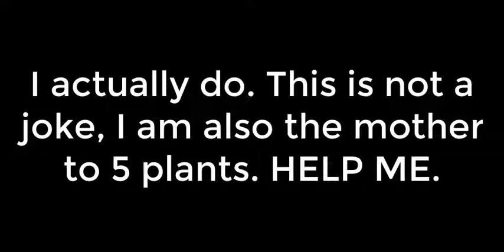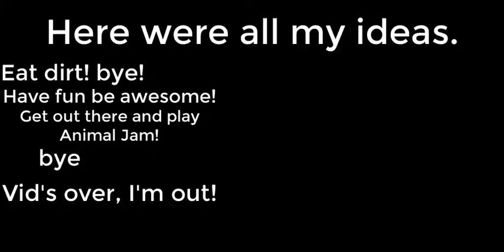Welcome to my channel!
Who am I? I am Balto08, or Winter, and I am hoping to become a jambassador one day. I was inspired by Gellyjones and Bepper. I love to bring out my funny and cheerful side, and if I had a genie, I would wish to have what it takes to be a jambassador, but I feel that with the support of YOU, I can achieve my dream. I want to make you happy, that is also my dream. Watch the video for more information.